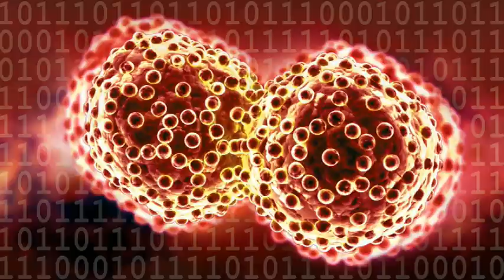What Is Cancer | How To Prevent Cancer | Tamil | Causative Agents | புற்றுநோய் | Christantleo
🩺 For Online Consulting Contact
El Shaddai Hospital 📍 Thyalumoodu, Kanniyakumari District

👨‍⚕️ Dr. Christant Leo, BHMS
🆔 Reg No: 7376

🌐 Online Consultation & WhatsApp Chat

You will see a WhatsApp icon on the homepage — simply touch it to chat with the doctor directly.

அங்கு முகப்புப் பக்கத்தில் இருக்கும் WhatsApp ஐகானை தட்டினால், மருத்துவருடன் நேரடியாக பேசலாம்.

✨ “The Presence of the Doctor Is the Beginning of the Cure.”

🌿 Follow Dr. Leo for Daily Health Awareness